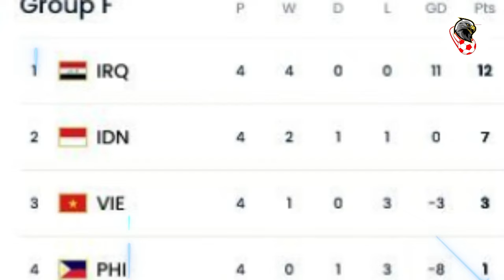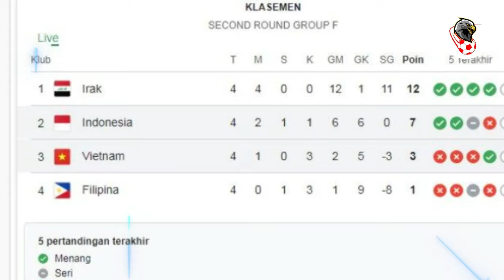🔴 BIKIN SUMRINGAH DENGERNYA !! TIMNAS INDONESIA AUTO LOLOS PIALA DUNIA 2026.SIMAK ALASAN BERIKUT INI